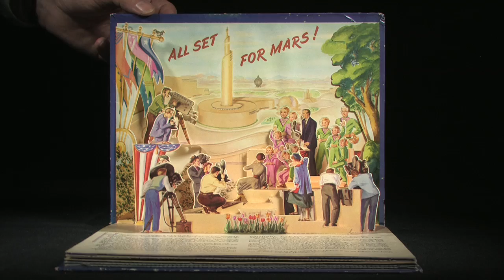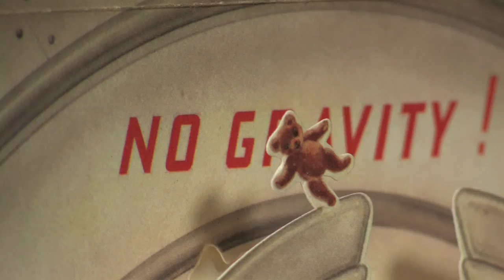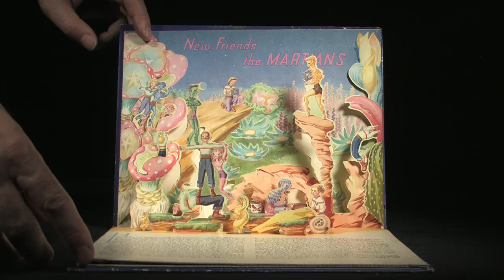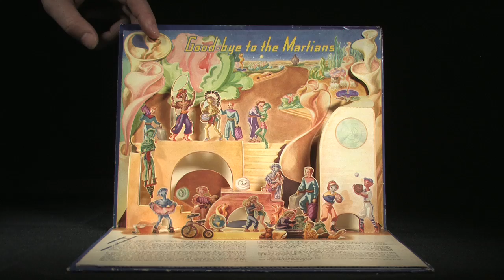Cooper-Hewitt - Pop-up book: The Jolly Jump-Ups Journey through Space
Pop-up book: The Jolly Jump-Ups Journey through Space

From the late 1930s through the 1950s, The Jump-Up family appeared in a series of popular books detailing its adventures, which ranged from exploring a new house and neighborhood to crossing America in a trailer. In this story, the family ventures into space, visiting other planets and encountering friendly aliens.

Created by Geraldine Clyne
Published by the McLoughlin Bros.
Springfield, MA, ca. 1952
Smithsonian Institution Libraries. PZ7 .C64Jo 1952c

Wall Stories: Children's Wallpapers and Books
On view: October 3, 2008April 5, 2009

This exhibition will explore the relationship between wallpapers and books created for children through works from the permanent collection and the National Design Library. From their beginning in the 1870s, children's wallpapers have been strongly influenced by literature and popular culture. Works on view will include papers illustrated with nursery rhymes and designs inspired by works of fiction and adventure, such as Peter Rabbit, Alice in Wonderland, and Cinderella. The exhibition also will trace the evolution of children's books from instructional to fictional and include developments such as movable and pop-up books, which added an interactive element to children's reading.

Wall Stories: Childrens Wallpaper and Books is made possible in part by public funds from the New York State Council on the Arts, a State agency. Additional support is provided in part by Esme Usdan, Margery and Edgar Masinter, The Liman Foundation and The Walt Disney Company.